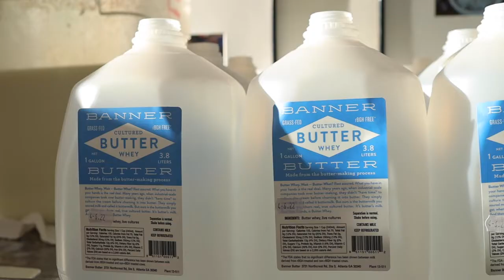Banner Butter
Atlanta's own Banner Butter, provides small-batch butter and buttermilk, made with patiently-cultured cream from hormone-free, grass-fed cows. Local, whole, delicious... just asked Chef Suzanne at Buttermilk Kitchen (she wouldn't have it any other way).